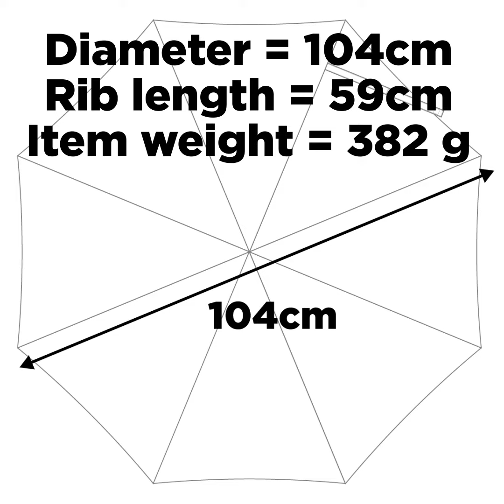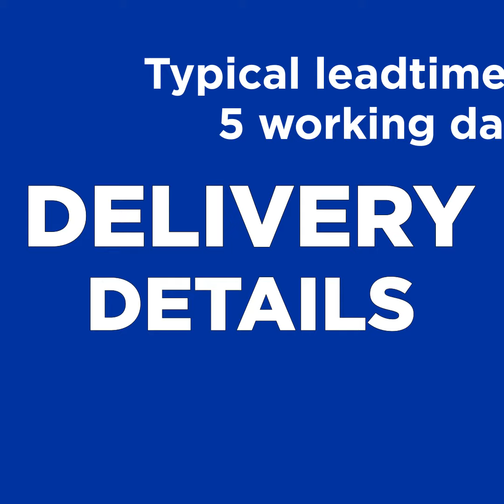2IMP Budget Walker Solid